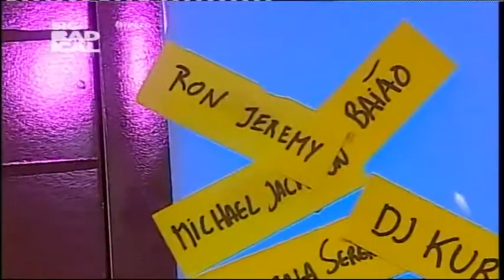14 10 23 Abertura